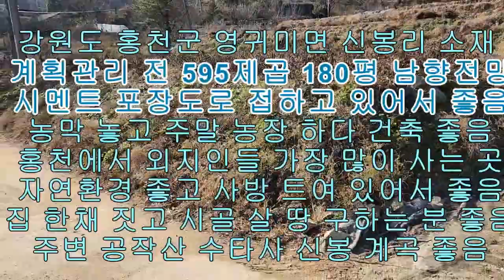홍천 집 터 좋은 소규모 토지 매매 595제곱 180평 4500만 남향 전망 좋음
홍천 집 터 좋은 소규모 토지 매매입니다